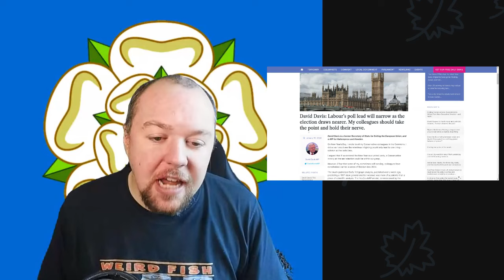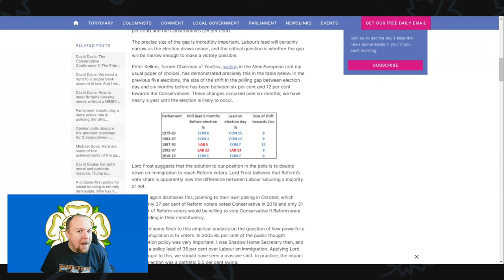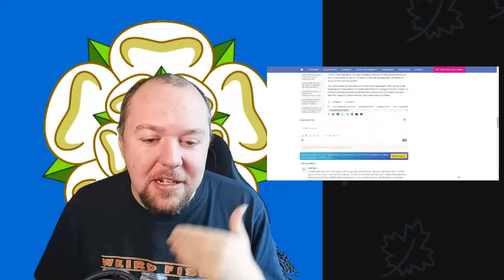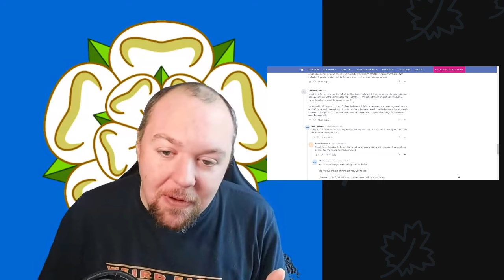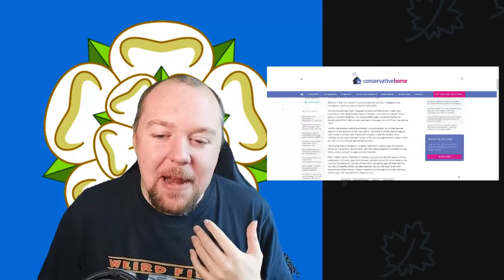David Davis Tries and Fails to De-Escalate Tory Tensions: Theresa May Might Have Something to Say!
In this video, we delve into the recent attempt by David Davis to de-escalate tensions within the Tory party, only to fall short in a rather amusing manner. As tensions continue to simmer within the Conservative ranks, Davis steps into the spotlight with his efforts, but the results are far from what he might have hoped for.

Join us as we analyze the situation, highlighting the irony of Davis' attempt given the historical context and the likelihood of Theresa May, the former Prime Minister, having a lot to say about the matter. The political landscape is ever-changing, and this latest development adds an interesting twist to the ongoing dynamics within the Conservative party.

If you enjoy political commentary with a touch of humor, this video is a must-watch.